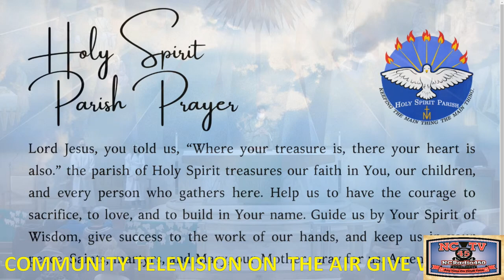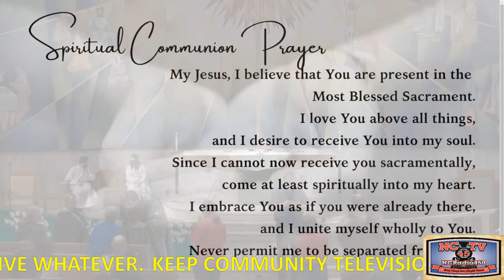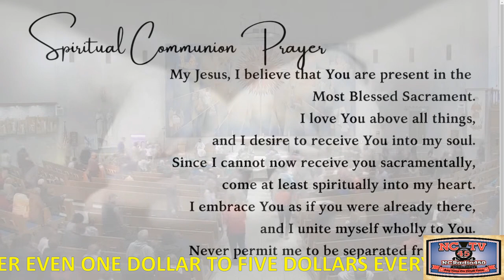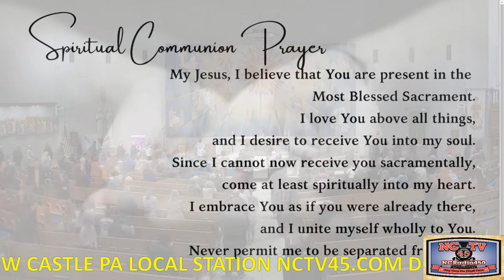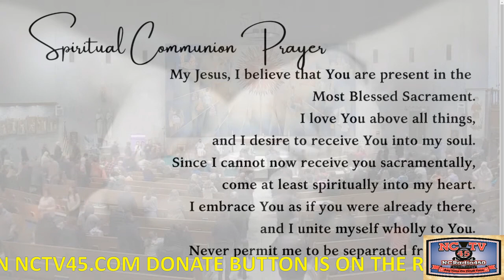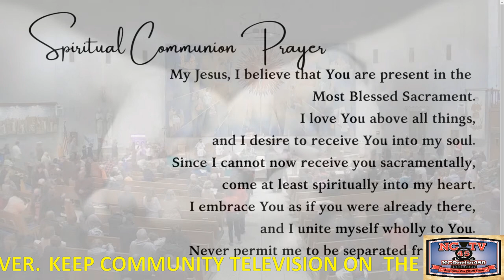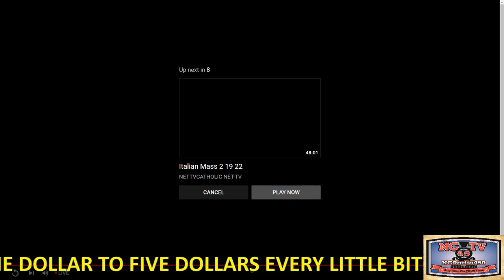NCTV45 CATHOLIC MASS SUNDAY HOLY SPIRIT PARISH (ST VITUS) 9 AM SUNDAY FEBRUARY 20 2022